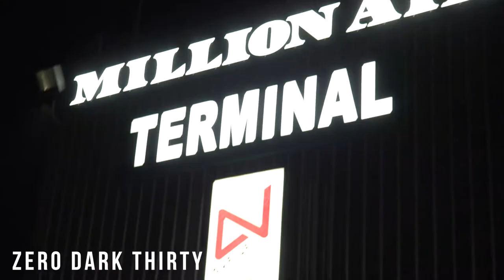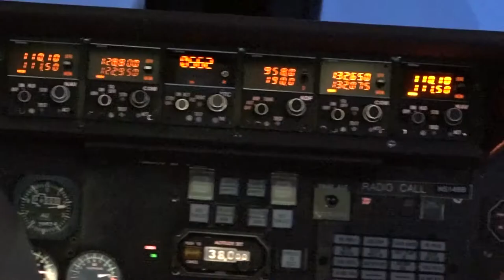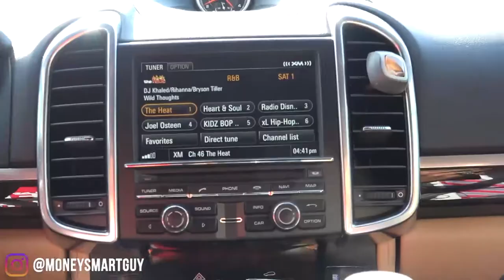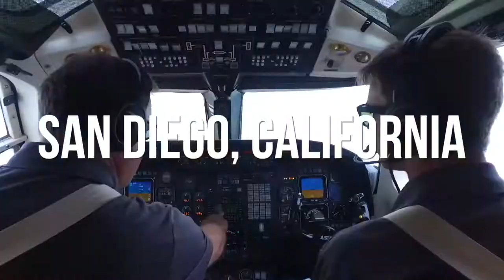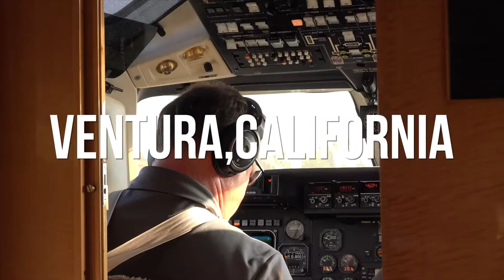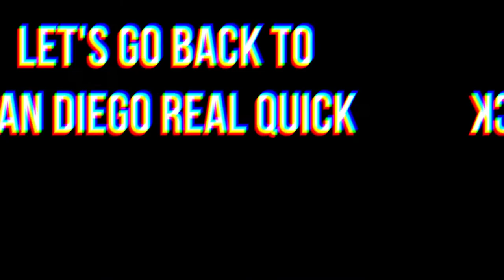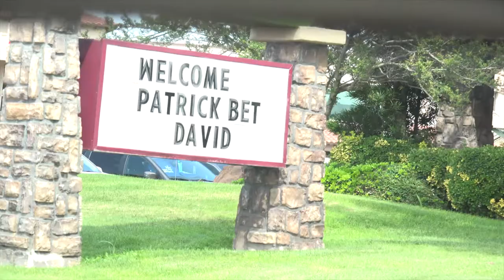Come Fly With Me | Living Money Smart a Vetrepreneur VLOG EP20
Come fly with me on a private jet tour. Invited by my mentor, Patrick Bet-David of Valuetainment, we visit 6 cities in 3 days. We're in search of the next wave of leadership in PHP Agency.

We will visit these cities arriving in style on a private jet:

Ventura, CA
Pasadena, CA

I get to learn "on the job" how Patrick mentors, challenges and leads his executive staff and field leaders. What the most interesting observation of Patrick Bet-David as a CEO is not only his ability to drive his business but the slight of hand to uplift the newest person.

Of course it's an amazing experience to be flying in a private jet. Yet, I recognize the time we have saved and our ability to cover a lot of ground within a 24 hr period. What normally would have taken us a week we were able to accomplish in 3 days!

Come fly with me as you watch episode 20 of Living Money Smart, a Veteran Entrepreneur VLOG! 🗣🇺🇸